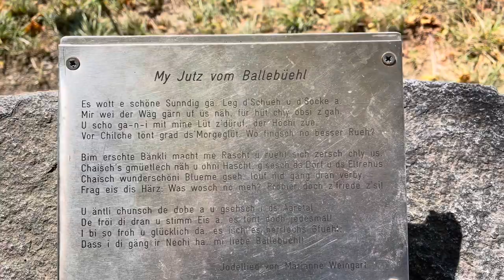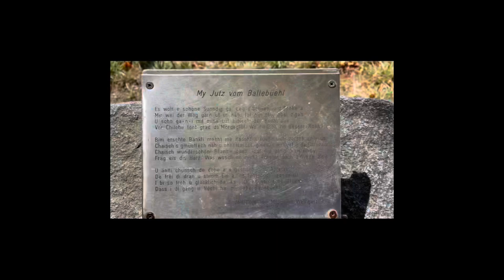visite and hiking to ballenbühl in Middel of Emmenthal! 😃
Adventure Trip to near Ballenbühl st Konolfingen!

In the middel of Emmental at Switzerland where the cows are quiet and friendly the gras green hills coloured of Autumne!

Behind see the mountains of switzerland with little icy glaces and snow!

It's so idyllic here you totaly forget the time in this calm region!

Near the Top theres a Station you could getting a self made Ice Cream!

Abenteuer Wandern auf das nahe Ballenbühl in Konolfingen!

Mitten im Emmental in der Schweiz, wo die Kühe ruhig und freundlich sind, die grasgrünen Hügel der Herbstfarben!

Dahinter sehen Sie die Berge der Schweiz mit kleinen eisigen Gletschern und Schnee!

Es ist so idyllisch hier, dass Sie die Zeit in dieser ruhigen Gegend ganz vergessen geht!

In der Nähe der Spitze gibt es eine Station, wo mann sich selbst ein Eis machen kann!

Guck mal!!🍦🤩